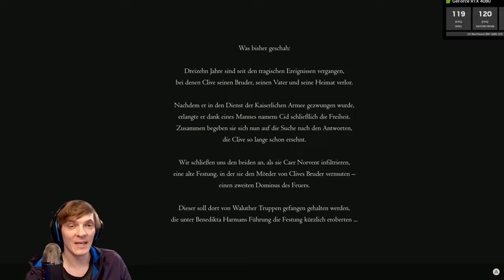Final Fantasy 16 mit 120 fps dank Cloud Gaming - Teil 04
Ist GeForce NOW Ultimate die perfekte Plattform für Final Fantasy 16? Wir haben es getestet!

► Kapitel
00:00 - Intro
00:25 - Was bisher geschah
01:24 - Caer Norvent
07:40 - Waluther Tögnvaldr
18:06 - Chirada & Suparna
27:36 - Waluther Tögnvaldr
31:11 - Benedikta Harman
39:40 - Fazit

Tauche mit mir ein in die atemberaubende Welt von Final Fantasy 16 auf dem PC! Ich habe das Spiel auf GeForce NOW Ultimate mit einer 4090 GPU und ultrahohen Einstellungen getestet. Erlebe flüssiges Gameplay mit bis zu 120 FPS und finde heraus, ob Cloud Gaming die perfekte Plattform für dieses epische RPG ist. Perfekt für alle PC-Gamer und Final Fantasy-Fans, die das Spiel ohne teure Hardware genießen möchten.

Kann Cloud Gaming mit den besten Gaming-PCs mithalten? Ich habe Final Fantasy 16 auf GeForce NOW Ultimate mit einer virtuellen 4090 GPU getestet und die Ergebnisse sind beeindruckend. Erlebe flüssiges Gameplay mit 120 FPS auf Ultra-Einstellungen und finde heraus, ob Cloud Gaming die Zukunft des PC-Gamings ist.